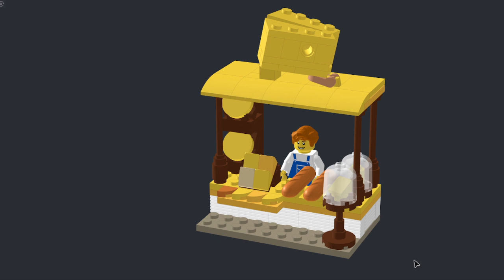The Cheesiest Creation: Cheese stand MOC